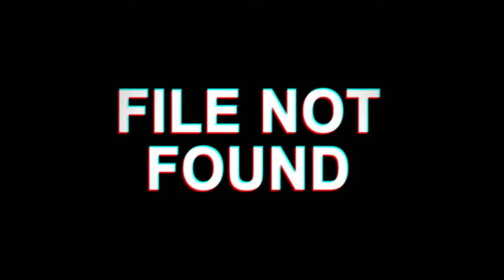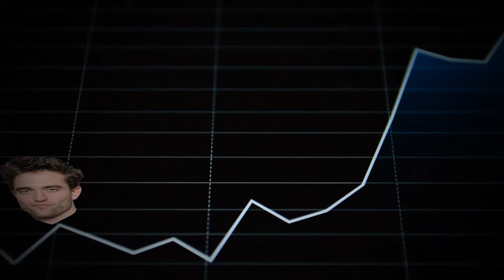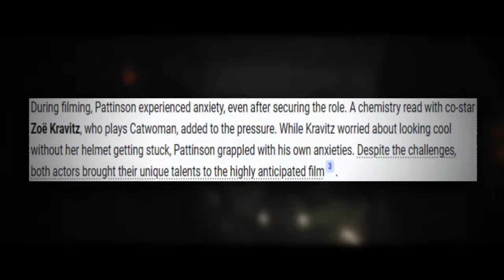How Robert Pattinson Re-Created His Career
Robert Pattinson refused to let the Twilight movies force him into a type-cast, and over the years, he stayed true to himself and didn't allow it to happen. In the process of taking big roles, but still adventuring with different characters and stories in small-budget indie films, he landed the role of Bruce Wayne. This story held a resemblance to his own, as The Batman steps into the role of being the face of Gotham City and Robert steps into the limelight, proving doubters wrong and showing he has what it takes to be considered one of the best actors in the world.

Chapters:
0:00 - Intro / Early Career & Twilight
0:52 - A Glimpse into Robert's lesser known roles
1:15 - Heartthrob Era
2:40 - Robert's Rebirth
3:30 - Vengeance
4:23 - Conclusion Statement